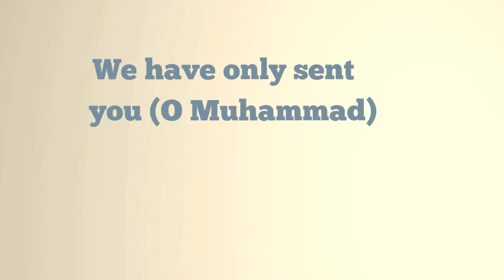Universal Message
The universality of Islamic teachings can be shown in its non-discriminatory teachings in regard to the human race, and in the recognition of all the previous prophets.